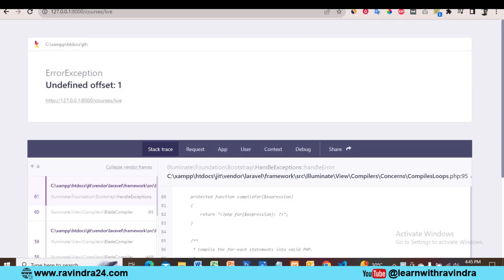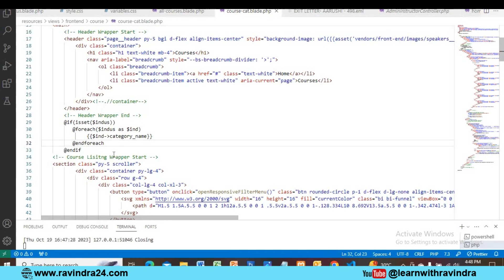Undefined offset: 1 Error in Laravel